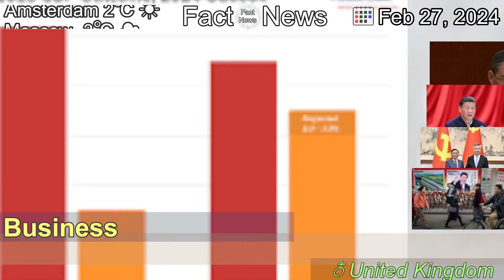[Latest]Xi Jinping's never-ending hunt for corruption in the Communist Party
[Contents]
The latest phase of the anti-corruption drive targets the finance sector and elite nuclear rocket force.